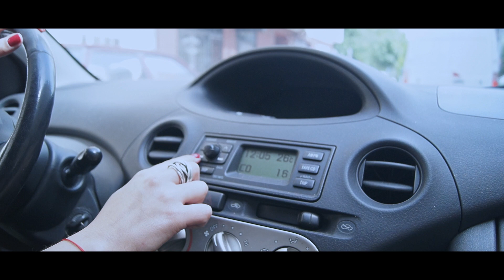Budapest Town ep5 - Ott Anna